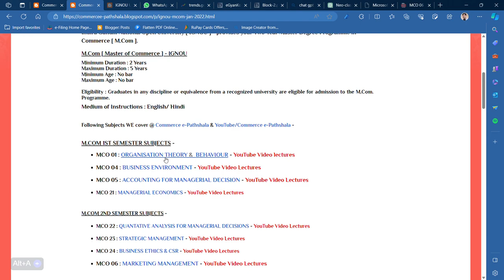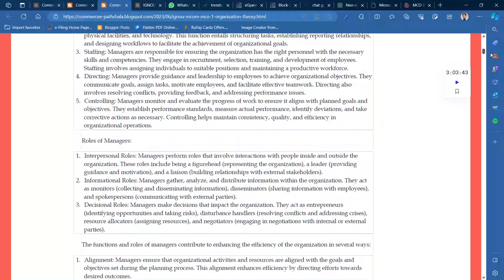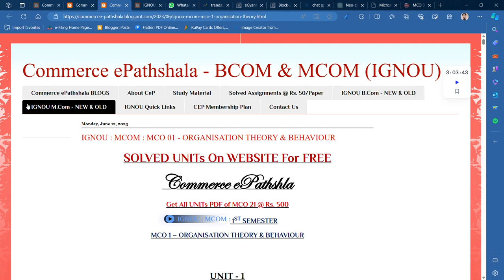ANNOUNCEMENT : FOR ALL "MCOM STUDENTS" JUNE TEE 2024 ( A MUST WATCH VIDEO )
Commerce ePathshala

1. Unit Wise Q & A Solve (FREE)
2. FREE Solved Assignments
3. EXAM NOTES @ 250/Paper
4. On- Demand Lectures
5. IGNOU Updates
6. Online Classes @ 1000/Month (ABOVE ALL FREE)